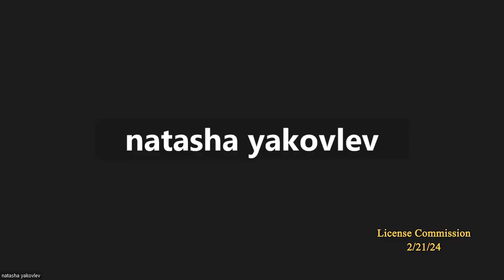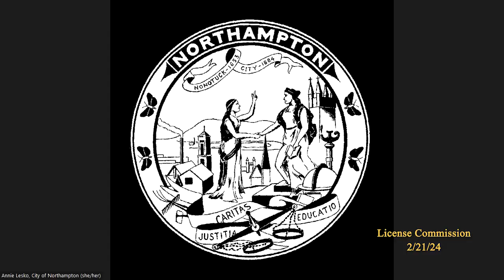Northampton License Commission 2/21/24